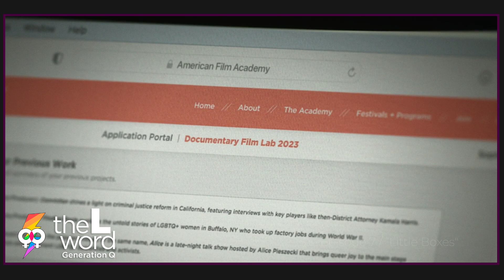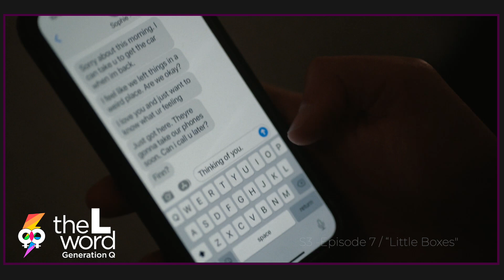The L Word Generation Q 3x07 español Little Boxes ⚢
Hey Gbloomers. Bienvenidas a the l word generation q 3x07 español Little Boxes. Este video esta lleno de Spoilers, si no lo has visto, que esperas y luego regresa para acá.

Yo soy Capi y esto es Gbloom en Español.
𝟛𝟘 𝕕𝕚𝕒𝕤 🇬​🇷​🇦​🇹​🇮​🇸​ 𝕒𝕞𝕒𝕫𝕠𝕟 𝕡𝕣𝕚𝕞𝕖 𝕧𝕚𝕕𝕖𝕠
00:00 - [ Intro   ]
01:55 - [ Finley y Carrie ]
04:18 - [ Flecher en the The L word Gen Q ]
08:03 - [ Angie y Hendrix terminan  ]
10:32 - [ Carrie y Misty  ]
12:24 - [ Dani y Dre  ]
16:27 - [ Calificación: The L Word Generation Q 3x07 ]
16:35 - [ Trailer 3x08 Quality Family Time  The L Word Generation Q en español ]
Este video habla sobre:
• Resumen de The L word gen q 3 episodio 7 en español
• Dani y Dre en la piscina
• Carrie y Misty
• El gatito nuevo de Alice